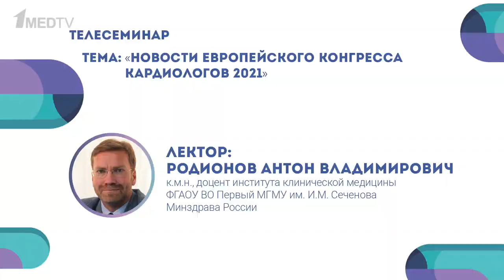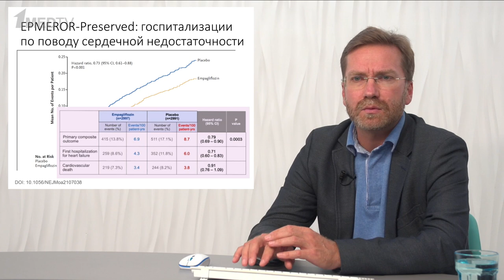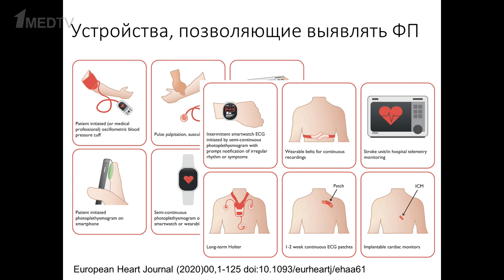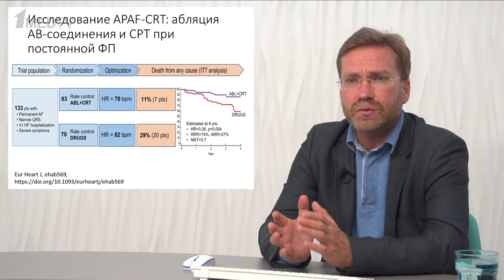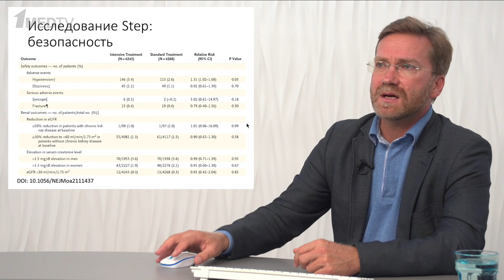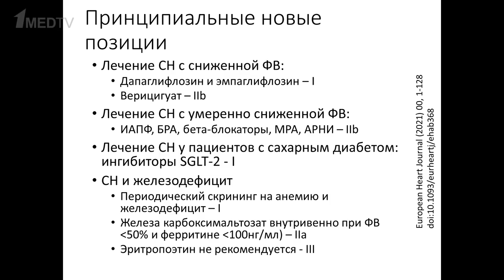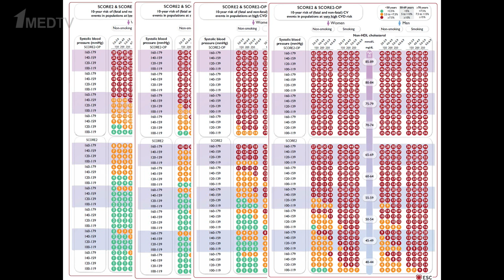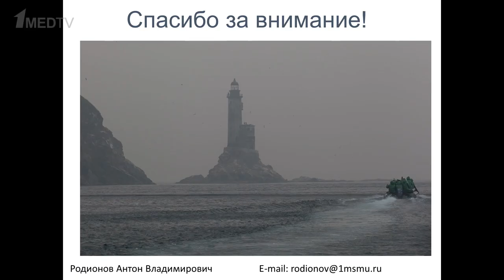Новости Европейского конгресса кардиологов 2021 (ESC Congress 2021). Антон Родионов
Обзор самых важных новостей Европейского конгресса кардиологов 2021 (ESC Congress 2021) от к.м.н. Антона Владимировича Родионова.

00:00 Часть 1. Ключевые исследования
02:40 Ингибиторы SGLT-2
12:25 Финеренон
18:50 Новое в диагностике и лечении ФП
30:40 Потребление соли и риск инсульта
35:40 Снижение АД у пожилых людей
40:26 Вакцинация против гриппа у больных с ИМ
улучшает сердечно-сосудистый прогноз?
43:18 Стентирование ОСА или каротидная
эндартерэктомия?
48:15 Часть 2. Клинические рекомендации
49:00 Новое в КР по ХСН
58:40 Шкала SCORE2 и SCORE2-OP
1:07:35 Новые позиции в профилактике
1:11:25 Завершение вебинара и ответы на вопросы